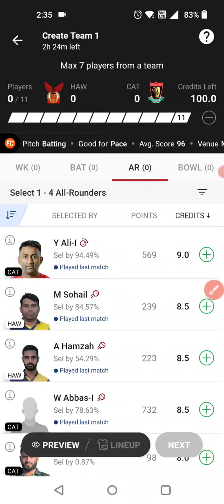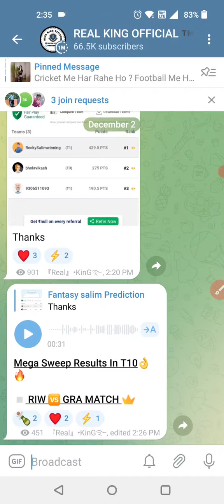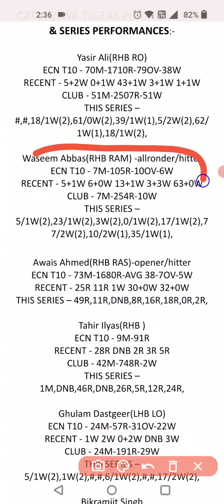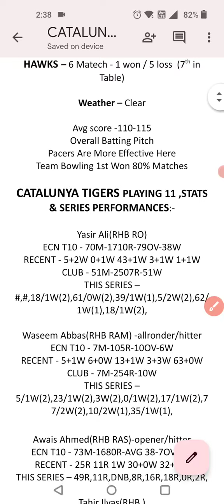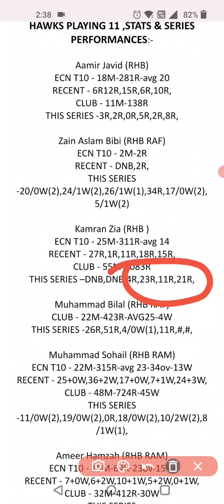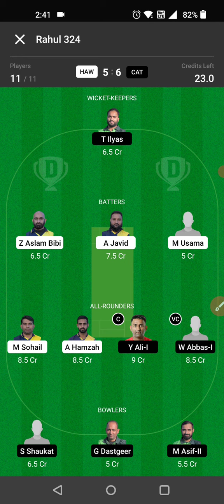HAW VS CAT DREAM11 PREDICTION || HAW VS CAT DREAM11 TEAM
REFER CODE - FREELOT